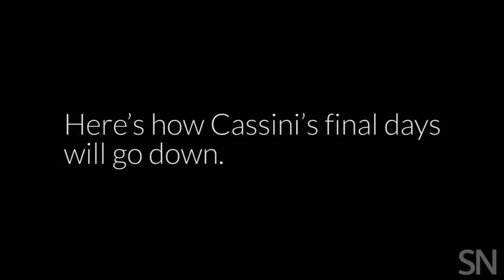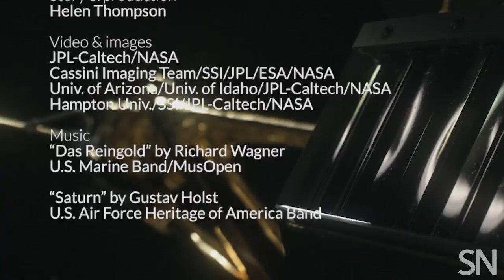Cassini’s timeline to destruction | Science News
On September 15, 2017, Cassini’s time in the cosmos will come to an end. Here is a play by play of how it’s all going down in the next few days.

CREDITS

Special thanks to Todd Barber and JPL

Story and production
Helen Thompson

Video & images
JPL-Caltech/NASA
Cassini Imaging Team/SSI/JPL/ESA/NASA
Univ. of Arizona/Univ. of Idaho/JPL-Caltech/NASA
Hampton Univ./SSI/JPL-Caltech/NASA

Music
“Das Reingold” by Richard Wagner
U.S. Marine Band/MusOpen

“Saturn” by Gustav Holst
U.S. Air Force Heritage of America Band